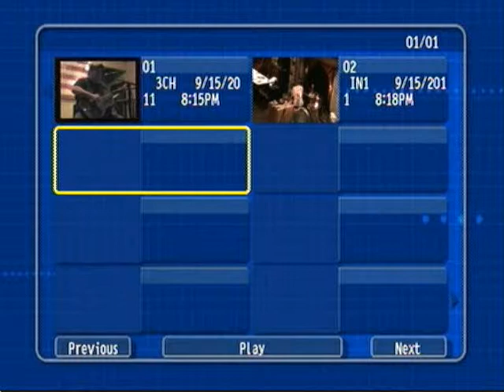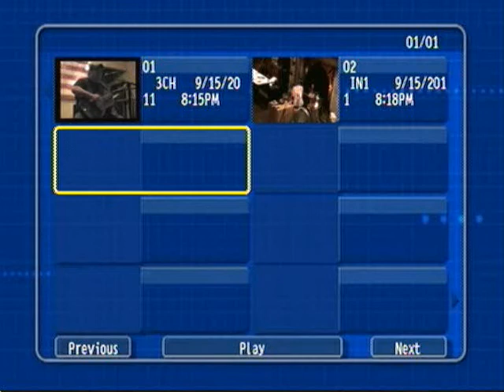2011-09-15 rev deadeye at bayport bbq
first of 4 night stand